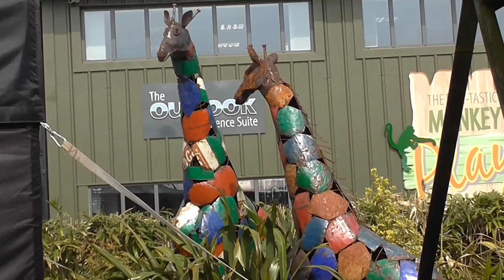Yorkshire Wildlife Park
Yorkshire Wildlife Park. (Old Cantley, Doncaster)

A great day out at the YWP. Animals include Meerkats, Mongoose,  Baboons Painted Dog, Lemurs, Camels, Polar Bears, Wallabies, Common Marmoset, Squirrel Monkeys, Capybaras, Lions, Tigers, Panthers and Others. 18-04-19